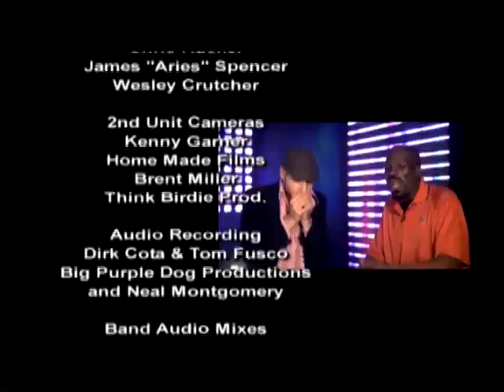Not Just Country TV Season III - Show IX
NJC-TV Season III - Show IX: Spotlight on Nashville bands and entertainment executives which are not Country (Music) based. but from all music genres. Show features performances by REEVES GABRELS & HiS iMAGiNARY FR13NDS (Experimental/Rock) and DANNY SALAZAR + TROVA URBANA (Latin/Roots/Soul). Reeves Gabrels was the guitarist for David Bowie. Music Insider interview with Grimey's New & Preloved Music's - DOYLE DAVIS. Show 9 of 14.